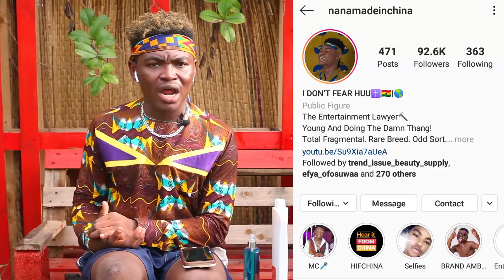HOT KOKONSA! Tiisha Dating Vivian Jills Son / Nana Aba & Serwaa Backlash President / Chioma New Baby